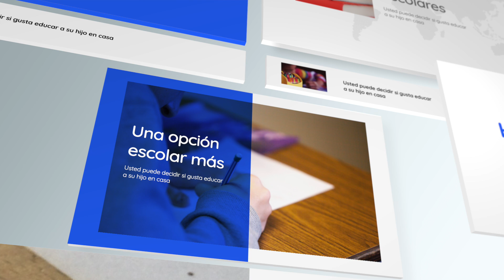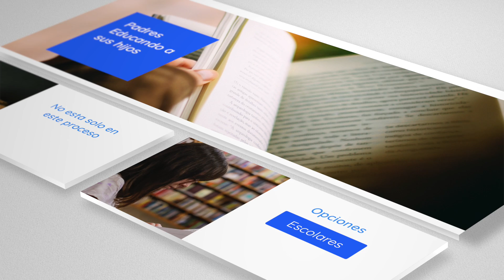Opciones Escolares 101: Homeschooling / Educación en el Hogar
Ahora que muchos padres y madres se están viendo en la necesidad de educar a sus hijos o hijas, ¿Sabias que la educación en el hogar o homeschooling tiene muchas ventajas?

Y en este video Hergit "Coco" Llenas nos platica un poco sobre algunas de las ventajas de este programa de Opciones Escolares. Para conocer un poco más sobre cómo sacar la mayor ventaja de esta situación y mantener la educación de tus hijos o hijas, revisa nuestra playlist sobre homeschooling, sus ventajas y recomendaciones.

Para mas información y estadísticas visita nuestra pagina Web